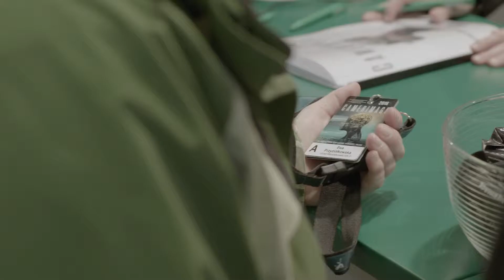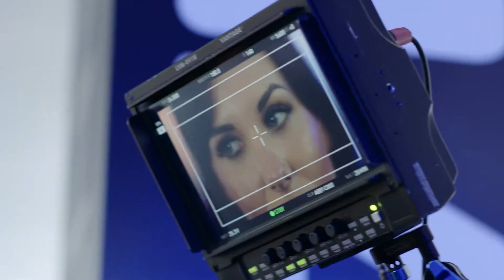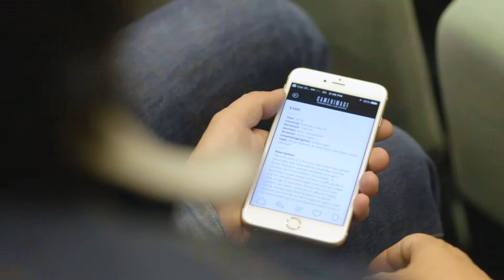CAMERIMAGE 2016 | Official Aftermovie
Client: TUMULT Foundation
Production: CAMERIMAGE TV
Production house: BLACKFISH Studio

Producer: Andrzej Majczyk
Executive Producer: Bartłomiej Stempień
Production Manager: Bartłomiej Stempień
Camera Operator #1: Karol Sawicki
Camera Operator #2: Maciej Bokiej
Camera Operator #3: Diana Spiczak-Brzezińska
Camera Operator #4: Marcin Kołodziejczyk
Camera Operator #5: Szymon Urbański
Camera Operator #6: Ewa Skonieczna
Camera Operator #7: Patryk Chenc
Camera Operator #8: Michał Mendel
Camera Operator #9: Kuba Domański
Camera Operator #10: Damian Kurzawa
Camera Operator #11: Beata Porozynska
Drone Operator #1: Łukasz Bober
Drone Operator #2: Artur Czerwiński
Constructor: Bartosz Dąbrowski
Sound recordist #1: Ola Landsmann
Sound recordist #2: Asia Szczęsnowicz
Photographer #1: Patrycja Skwarczyńska
Photographer #2: Marta Pawłowska
Photographer #3: Krzysztof Nadlonek
Editor #1: Kuba Szada- Borzyszkowski
Editor #2 x Color correction x VFX: Patryk Chenc
Rental: Little Beast

Special thanks to:
Michał Prewysz- Kwinto
Adam Zdunek
Leszek Adwent
Asia Bagnucka

IF YOU ENJOY OUR WORK VISIT US x SAY HI :)